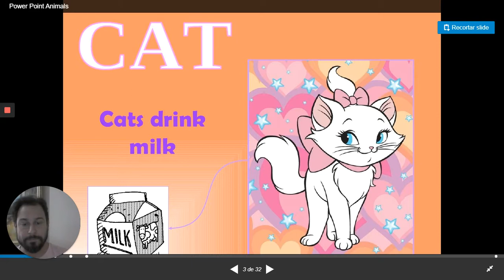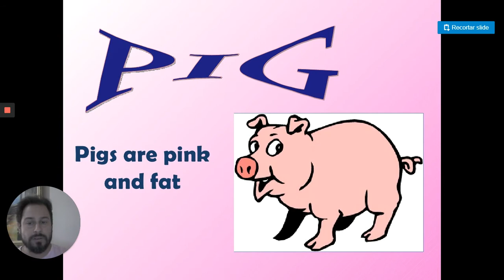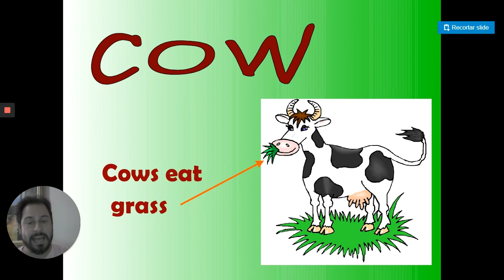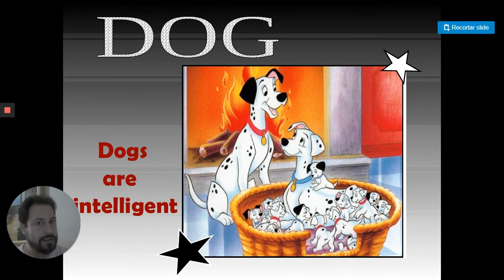AULA DE INGLÊS 1º ANO. 18/06/2020.